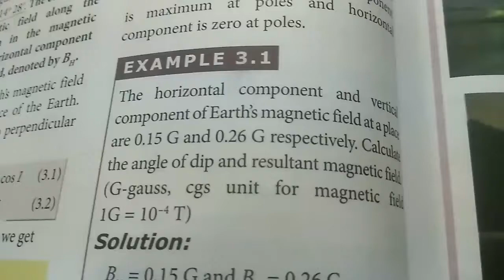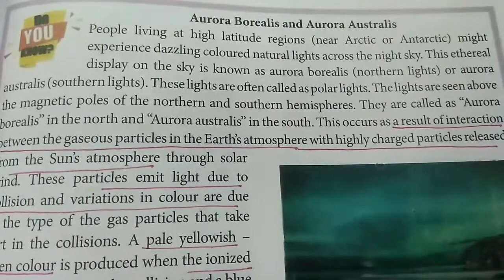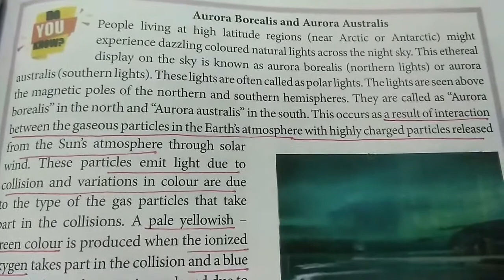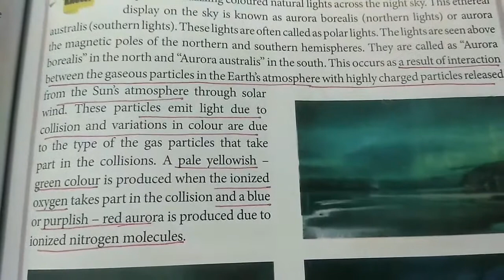Problem 3.1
This video explains the problem 3.1